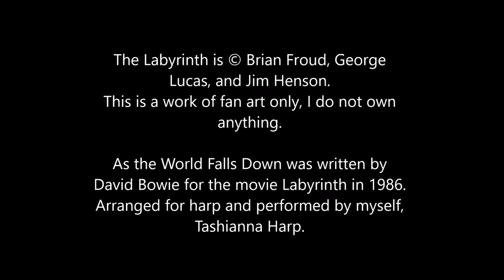Labyrinth Tribute Comic - Tashianna Harp